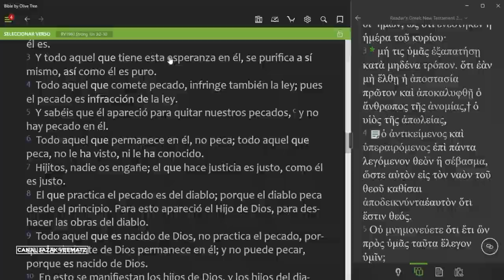¿Quién caerá en el engaño? | ¿Qué significa PECADO?